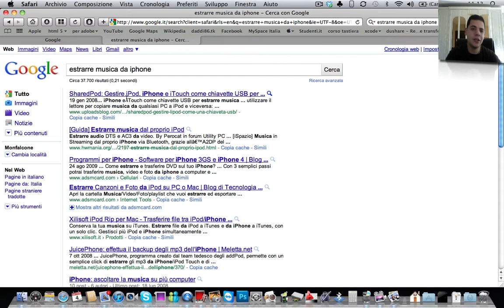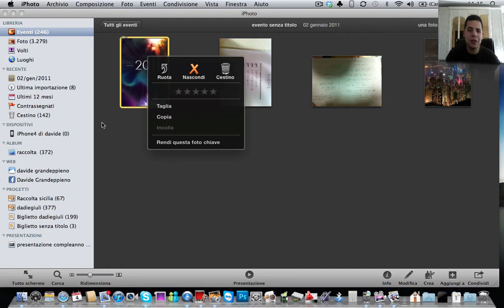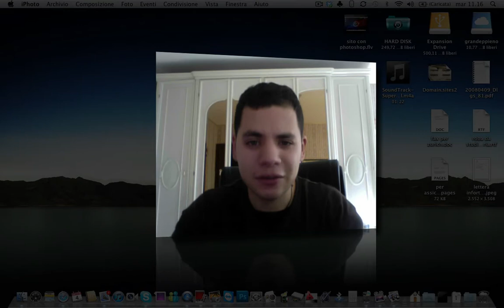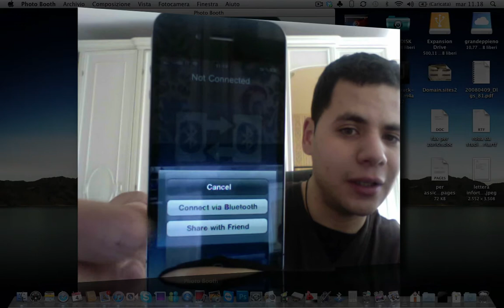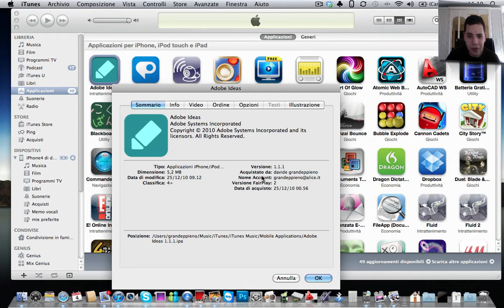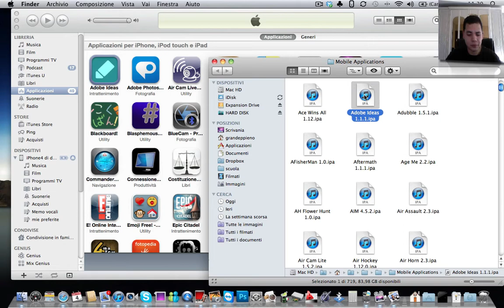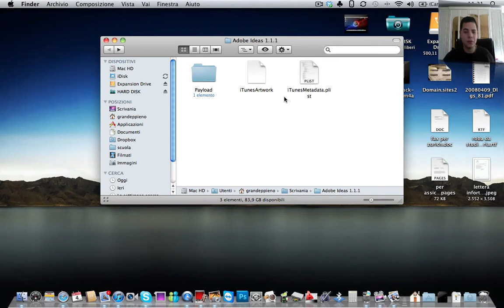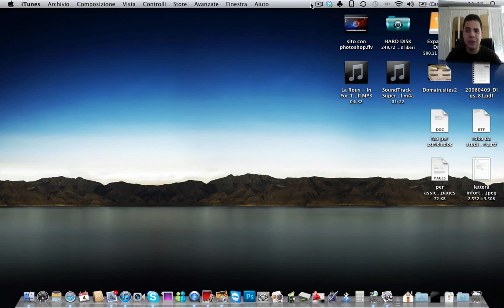imapriamo a gestire iPhone_iPod_iPad con itunes PARTE 4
UN VIDEO PER IMPARARE A GESTIRE I PROPRI DISPOSITIVI APPLE APPENA ACQUISTATI